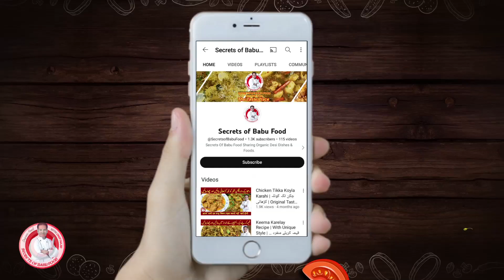Beef Karahi Recipe | Beef Karahi Gosht | Unique Recipe By Secrets of Babu Food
Secrets of babu food
Beef Karahi Recipe | Beef Karahi Gosht | Unique Recipe By Secrets of Babu Food in Urdu/Hindi
Previous Video:
Unbelievable Defrost Meat in 5 Minute | جمے گوشت کو کھولنے کا تیز ترین طریقہ یوٹیوب پر پہلی بار